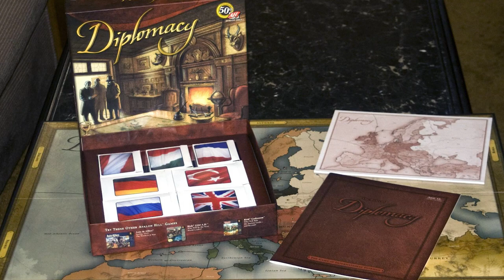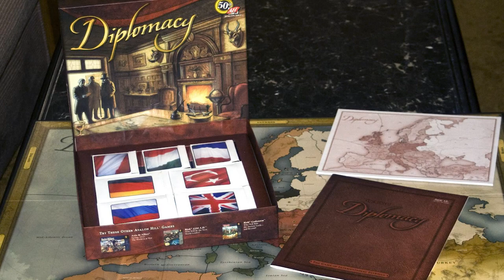Diplomacy - GeekNights Presents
Tonight on GeekNights, we consider the fate of Europe with the classic Diplomacy. (For the record, our game ended with an all-way draw over five hours in).